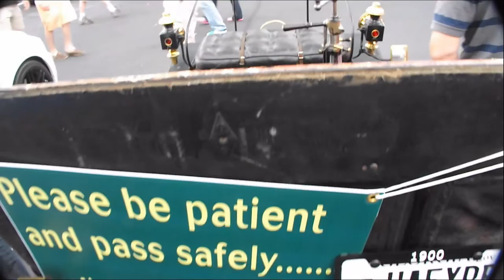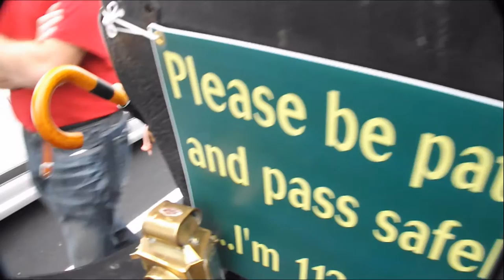1901 De Dion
In my opinion the most important contribution made was the differential that we all use today and the independent suspension that we still use today. Miguel Caparros.

De Dion-Bouton
From Wikipedia, the free encyclopedia
De Dion--Bouton

Founded 1883
Founder(s) Jules-Albert de Dion, Georges Bouton, Charles Trépardoux
Defunct 1932
Products Automobiles and railcars
De Dion-Bouton was a French automobile manufacturer and railcar manufacturer operating from 1883 to 1932. The company was founded by the Marquis Jules-Albert de Dion, Georges Bouton, and Bouton's brother-in-law Charles Trépardoux.
The company was formed after de Dion in 1881 saw a toy locomotive in a store window and asked the toymakers to build another. Engineers Bouton and Trépardoux had been making a starvation living on scientific toys at a shop in the Passage de Léon, close to the "rue de la Chapelle" in Paris Trépardoux had long dreamed of building a steam car, but neither could afford it. De Dion, already inspired by steam (though in the form of rail locomotives and with plenty of money, agreed, and De Dion, Bouton et Trépardoux was formed in Paris in 1883. This became the De Dion-Bouton automobile company, the world's largest automobile manufacturer for a time, becoming well known for their quality, reliability, and durability.
Before 1883 was over they had set up shop in larger premises in the Passage de Léon, Paris,[5] tried and dropped steam engines for boats, and produced a steam car. With the boiler and engine mounted at the front, driving the front wheels by belts and steering with the rear, it burned to the ground on trials. They built a second, La Marquise, the next year, with a more conventional steering and rear wheel drive, capable of seating four.[2]
The Marquis de Dion entered one of these in an 1887 trial, "Europe's first motoring competition", the brainchild of one M. Fossier of cycling magazine Le Vélocipède. Evidently, the promotion was insufficient, for the De Dion was the sole entrant, but it completed the course, with de Dion at the tiller, and was clocked at 60 km/h (37 mph).[2] This must be taken with considerable care; the first official land speed record, set in 1898, was 63.15 km/h (39.24 mph). The vehicle survives, in road-worthy condition, and has been a regular entry in the London to Brighton Veteran Car Run.
Following this singular success, the company offered steam tricycles with boilers between the front wheels and two-cylinder engines. They were built in small numbers, evidently a favorite of young playboys, before being joined by a larger tractor, able to pull trailers (what has been called a "steam drag"). This larger vehicle introduced the so-called De Dion or "dead" axle, which only carried weight. Entered in the 1894 Paris--Rouen race, it averaged 18.7 km/h (11.6 mph) over the 127 km (78 mi) route, but was disqualified for needing both a driver and a stoker.[
Two more cars were made in 1885 followed by a series of lightweight two-cylinder tricars, which from 1892 had Michelin pneumatic tyres. In 1893, steam tractors were introduced which were designed to tow horse type carriages for passengers or freight (sometimes called "steam drags") and these used an innovative axle design which would become known as the De Dion tube, where the location and drive function of the axle are separated. The company manufactured steam buses and trucks until 1904. Trepardoux, staunchly supporting steam, resigned in 1894 as the company turned to internal combustion vehicles The steam car remained in production more or less unchanged for ten years more.